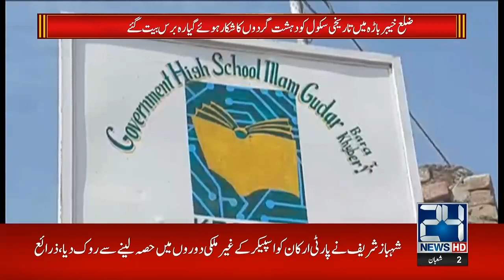WATCH! 108 Sala Purana School Dubara Tameer Kuin Na Ho Saka?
24 News HD is one of the leading news channels of Pakistan bringing you the latest current affairs from Pakistan and around the world.  Live National Assembly and Senate Session.